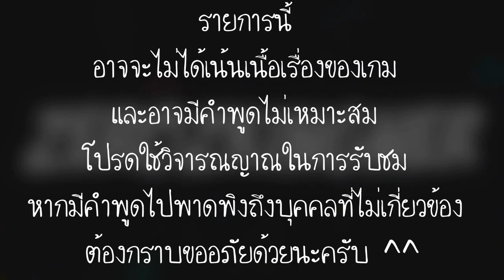[Minecraft : The Blocking Dead] EP.3 ที่นั้นดีที่สุด w/Kutcha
มีเพื่อนมาเล่นด้วยน้าาาาา

---Computer Zeroz---
NVDIA GeForce GTX 970 (4GB)